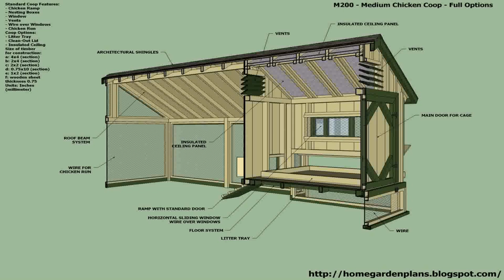House Design Plans For Sale (see description)